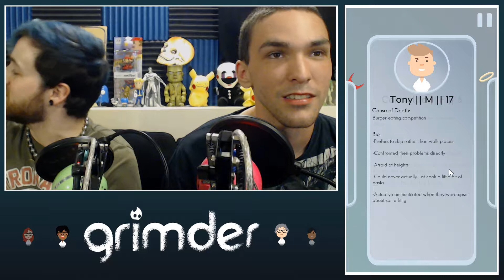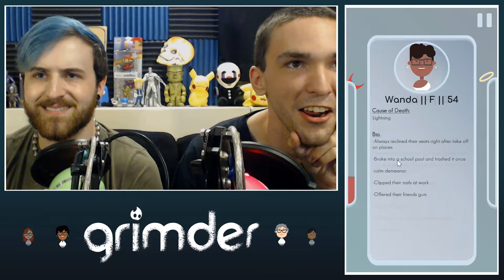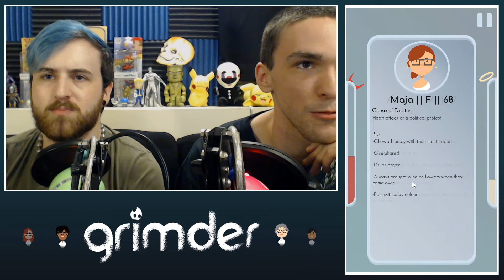Grimder: Your Afterlife is in Our Hands!